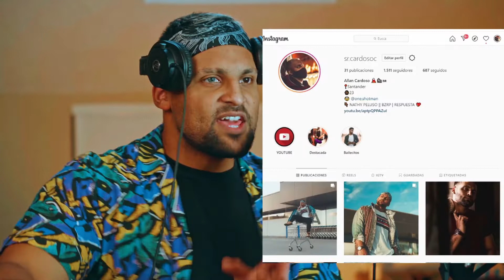Greeicy, Anitta - Jacuzzi | REACTION 🇪🇸ES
¡La primera vez que escucho esta canción, en este video doy mi reacción honesta sobre la canción! Déjame saber más sobre esta canción en los comentarios y también, ¿qué pensaron de esta canción?

Kenia Os - Tercera Noche (Official Video) | REACTION 🇪🇸ES